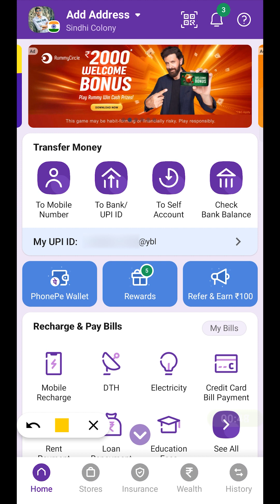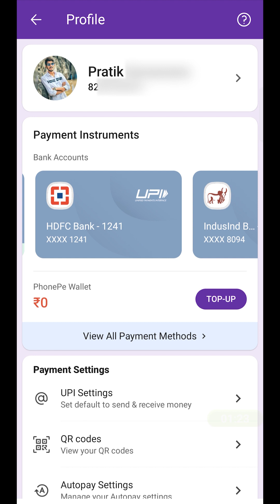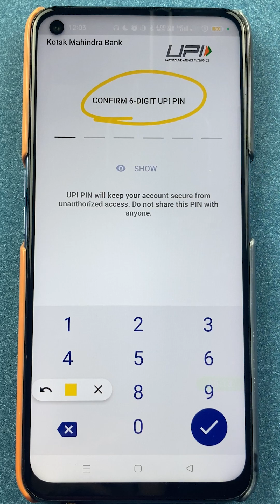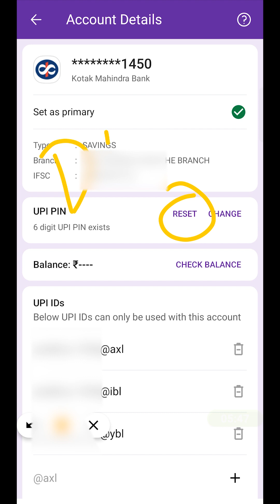PhonePe UPI PIN Forgot? Change Easily in 1 Min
Change UPI pin on PhonePe app in 1 min. How to reset or change your UPI Pin if you have forgotten the same? Learn reset of UPI password in Phone Pe app.